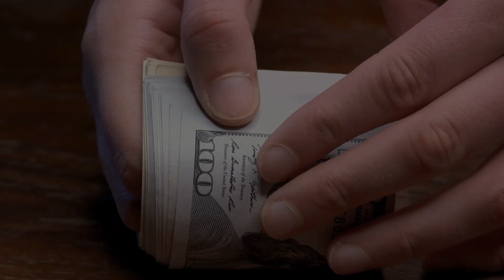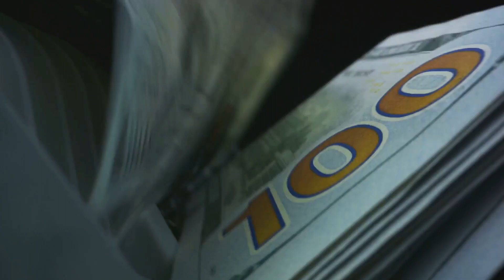🚀 HOW TO MAKE $10K IN 2024 MAILING BIG TICKET FLYERS- DIGITAL MARKETING LEGACY BUILDER PROGRAM 2024🚀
This program offers the potential to earn $200, $400, or even $600 daily, and 200, 400 OR 600 Full data leads, as well as 200, 400 or 600 stamps, when someone joins, you'll receive a bonus of 5 books of stamps. The process is straightforward – distribute your personalized flyer. The icing on the cake? You'll experience the satisfaction of finding both Cash Money and Stamps directly in your mailbox as a guaranteed reward.

 🤯IF You're tired of being broke, then do something about it NOW.  Get the [Cash Cow Program Flyers & Postcard NOW AND EARN UP TO, $500 TO $1500 Cash IN YOUR POCKET Each time someone join from your flye along with 5 books of stamps.

START UP BONUSES:
1.  $1000 in grocery coupons of your choice, you can't lose with the coupons you use!
2.  $1000 in restaurant and fast-food chain coupons of your choice places like

3.  A 3 day 3-night trip
4.  A 8-day 7-night trip
5. Hot buyer leads that will get your mailbox money.
6. Hot New Mailbox Cash Money Marketing Kit

GOD BLESS!!💰